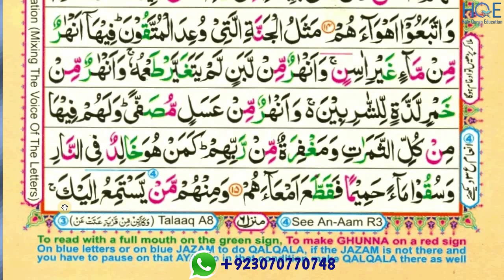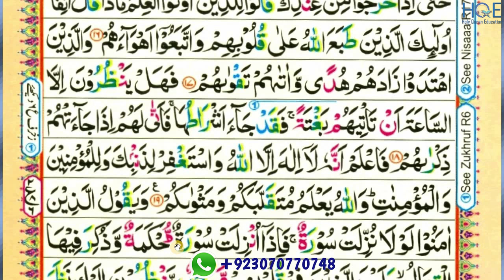surah mohammad ayat 16 to 19 part-5 / para 26 / reading word by word with tajweed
This video shows you how to easily read and learn surah mohammad ayat 16 to 19 part-5 word by word with tajweed

Queries solved

1) How to learn quran for beginners ?
2) surah mohammad ayat 16 to 19 part-5 for beginners
3) surah mohammad ayat 16 to 19 part-5 for beginners
4) learn Quran easily word by word
5) how to read Quran easily word by word ?
6) read Quran easily with teacher

surah-mohammad-part-5
surahAl-mohammad